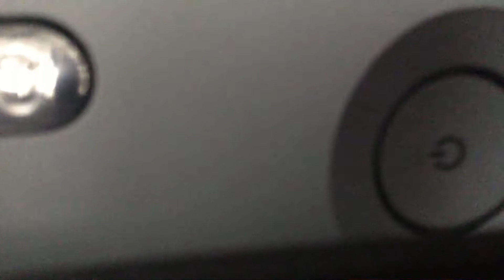Macaron and friends Valentine’s Day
Happy Valentine’s Day guys today everyone is celebrating Valentine’s Day today!😻😻